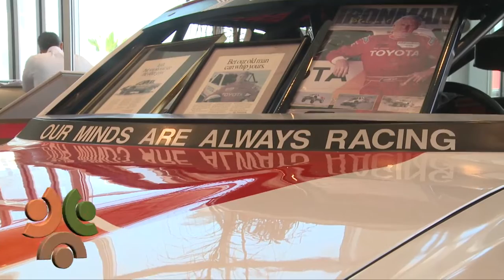Rigid Race Kick Off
Rigid Industries Desert Challenge at Coyne Powersport Motorplex,  Superstition, Imperial Valley, CA  (two-day short-course race, Approx. 125 total miles)